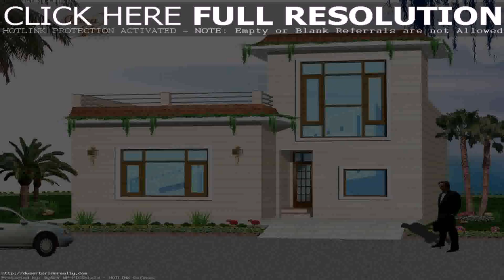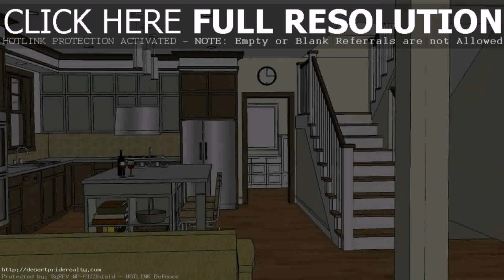Design Of Small House Plans - Gif Maker DaddyGif.com (see description)